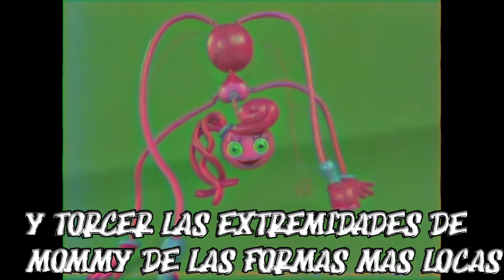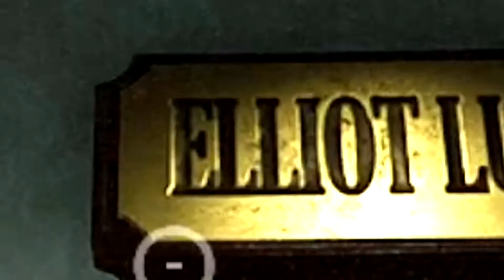TE ATREVERIAS a ENTRAR en este VIDEO?!! | Poppy Playtime CHAPTER 2 GAMEPLAY - SUBTITULADO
Puppy playtime chapter 2 sub español es lo que toca jugar hoy! Disfruta de poppy playtime chapter 2, juego en el cual debemos enfrentarnos a mommy long legs. Poppy playtime o puppy playtime chapter 2 subtitulado en español es un juego de terror que te dejara con el corazon en el pecho!!. Es mas, Poppy Playtime chapter 2 descargar pc es uno de los mejores juegos del 2022, es por eso que el estar jugando poppy playtime chapter 2 es un gran privilegio!. Poppy playtime chapter 2 gameplay o poppy playtime chapter 2 gameplay 2022 español, aunque tambien puedes llamarlo puppy playtime chapter 2 gameplay español, el punto es que hoy nos meteremos unos cuantos sustos!!!

¡¿¡¿ESTÁS ABURRIDO?!?!
¡¿¡¿QUIERES REIRTE?!?!